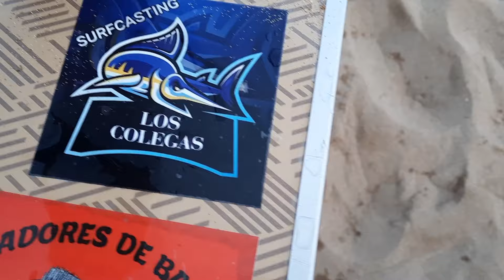APLP Surfcasting - Doradas que vuelven a nuestro canal gracias al buen oficio de Ivanovich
Jorna en diurna, en la que tras tener que cambiar de pesquero debido a una cantidad de algas importantes, tenemos la suerte de volver a poner en seco las tan ansiadas doradas que tanto agradan a A Por La Pepona Surfcasting...
Deseamos que os guste familia!!!